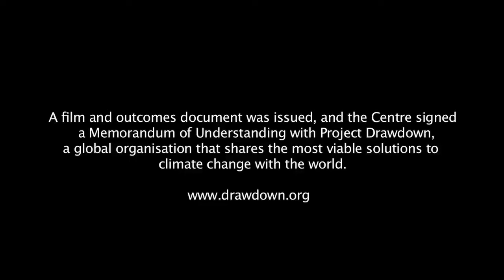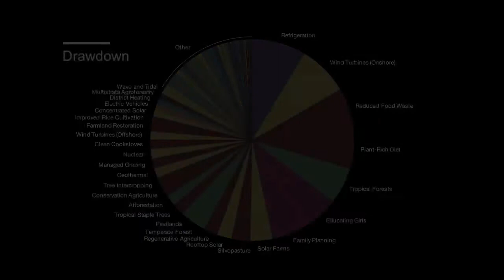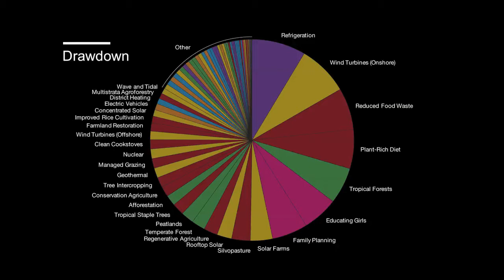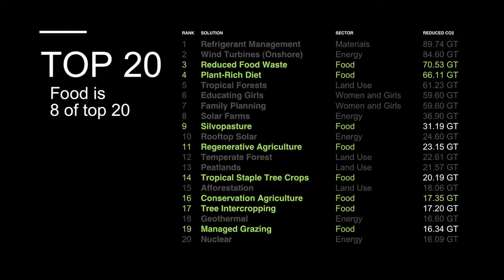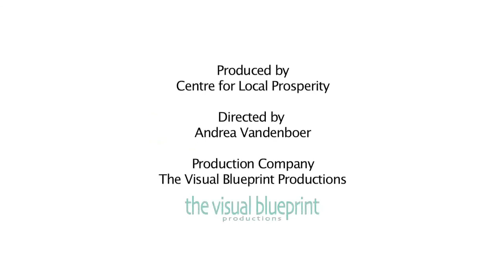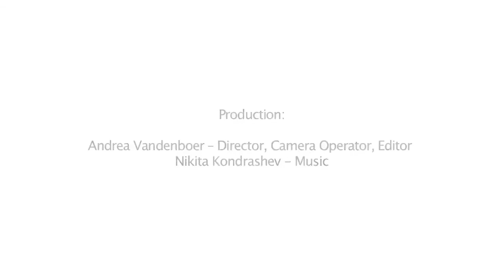Centre for Local Prosperity - 2018 PROJECT DRAWDOWN CONVERSATION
In 2017, the Centre for Local Prosperity held the first Climate Change Retreat at the Thinkers Lodge, Pugwash, Nova Scotia. A group of Thinkers gathered to discuss perhaps the greatest existential threat to humanity of our time: climate change.

A film and outcomes document was issued, and the Centre signed A Memorandum of Understanding with Project Drawdown, a global organisation that shares the most viable solutions to climate change with the world.

In 2018, the Centre held the second Climate Change Retreat at the Thinkers Lodge. The goal for the 2018 Thinkers - to draft a Pugwash Declaration for the future, and explore the potential for a Drawdown Hub connected to related regional activities.

A conversation took place via videoconference at the opening of the retreat with Project Drawdown staff Chad Frischmann, Vice President/Research Director and Crystal Chissell, Vice President of Operations and Engagement. Joined by Satya Robinson, North America - Drawdown Hub Ignitor, Drawdown Toronto. Moderated by Bob Cervelli, Executive Director, Centre for Local Prosperity.

Produced by
Centre for Local Prosperity
Directed by
Andrea Vandenboer
Production Company
The Visual Blueprint Productions

Production:
Andrea Vandenboer – Director, Camera Operator, Editor
Nikita Kondrashev - Music

Special thanks to:
Dayle Eshelby
Project Drawdown
Teresa Kewachuk

The Centre for Local Prosperity gratefully acknowledges
the generous support of the following:
Thinkers Lodge
Cyrus Eaton Foundation
Basic Spirit Pewter
The Village of Pugwash